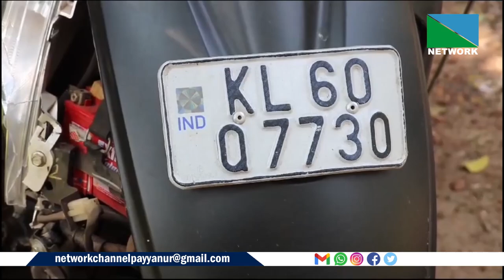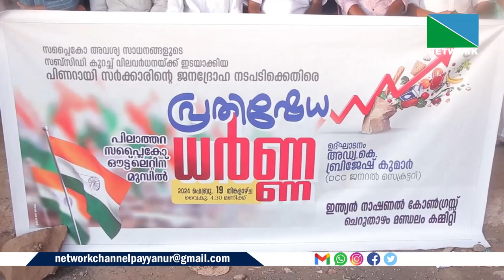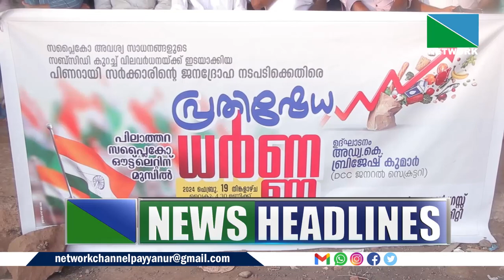19 FEBRUARY 2024